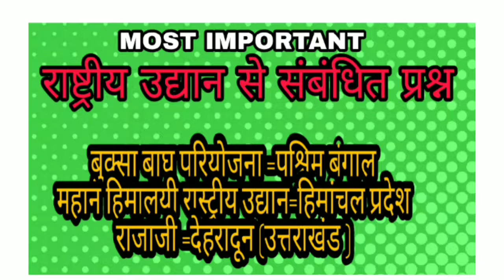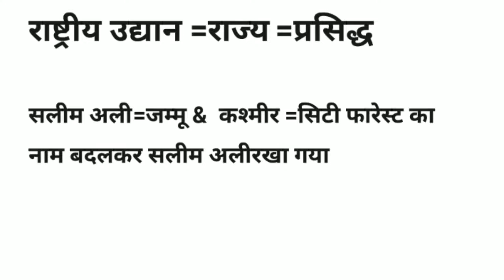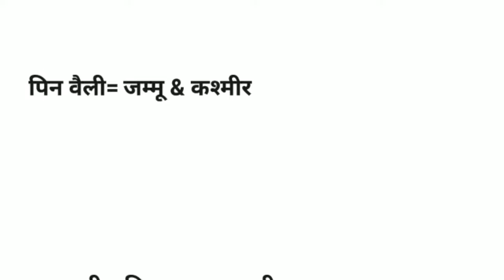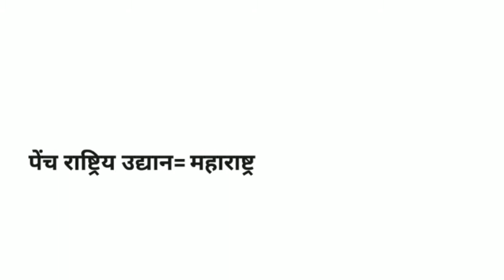राष्ट्रीय उद्यान से संबंधित महत्वपूर्ण प्रश्न most important for all exam